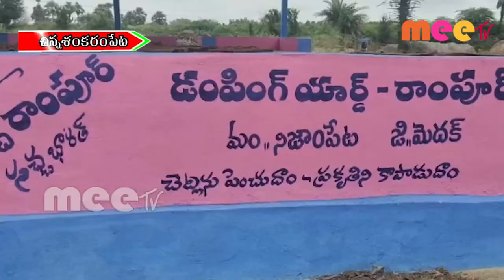డంపింగ్ యార్డులను ప్రారంభించిన ఎమ్మెల్యే పద్మ దేవేందర్ రెడ్డి \\ 13..07..2020 \\ MEETV NEWS